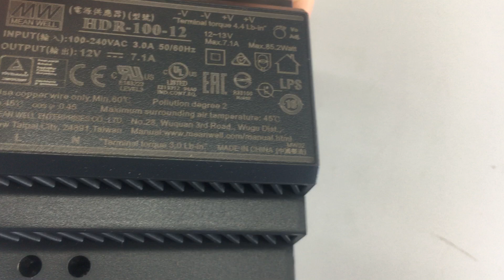Meanwell HDR-100-12 85W 12V 7.1A HDR Series DIN Rail Transformer panel mount Switching Power Supply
Meanwell HDR-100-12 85W 12V 7.1A HDR Series DIN Rail Transformer panel mount  Switching Power Supply with 3 years warranty
The 85~100w HDR-100 series ultra-slim step shape Din rail power supply is one economical power supply,adapt to be installed on TS-35/7.5 or TS-35/15 mounting rails. The boday is designed 70mm(4SU) in width,which allows space saving inside the cabinets. The entire sereis adopts the full range AC input from 85vac to 264vac and conforms to EN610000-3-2, the norm the European Union regulates for harmonic current. HDR-100 series power supply with din rail is designed with plastic housing that can effectively prevent user from electric hazards.The working efficencty up to 90%, the entire series with constant current mode for over-load protection,fitting various inductive or capacitive applications. The complete protection functions and relevant certificates for home automations and industrial control apparatus make HDR-100 very competitive power suppply solution for household and industrial application.
The detail application of the HDR-100 series Din Rail switching power supply is as follows:
1. Househould control system
2. Building automation
3. Industrial control system
4. factory atuomation
5. Electro-mechanical apparatus